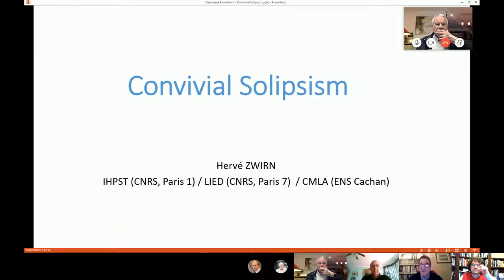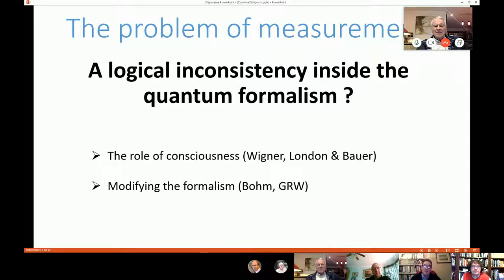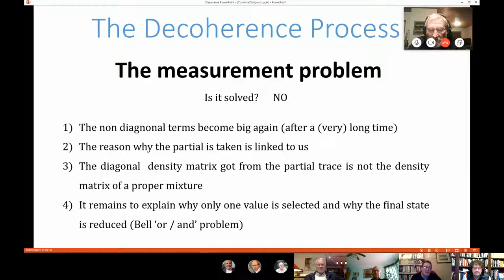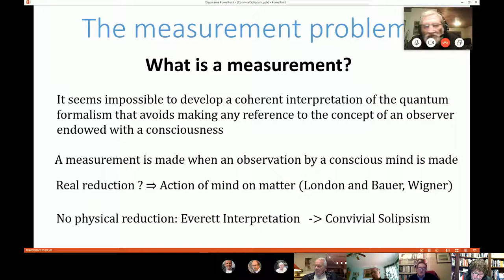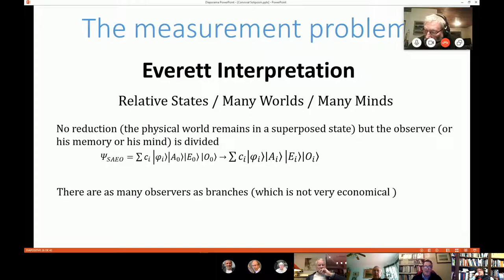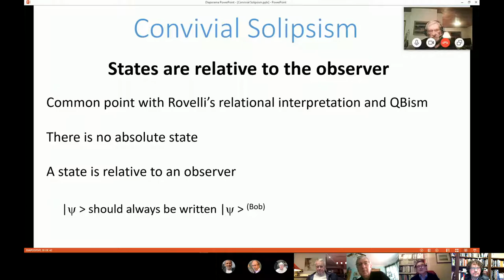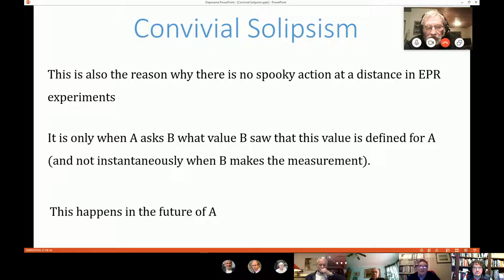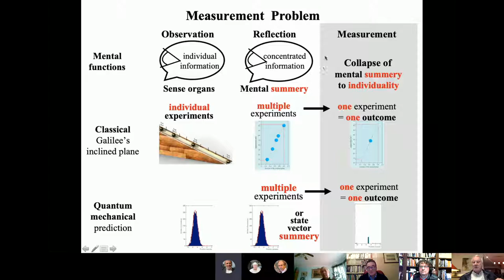Herve Zwirn - The Measurement Problem : Decoherence and Convivial Solipsism